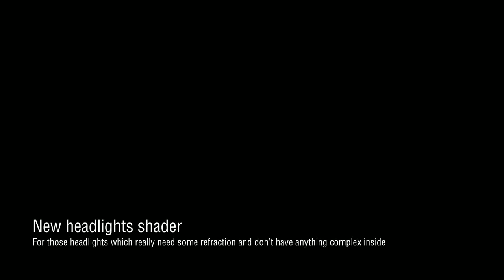Assetto Corsa - Refracting headlights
Extra small feature for some of those, usually older, cars with highly refractive headlights. There are a lot of beautiful models, but with original AC shaders headlights do look a bit upsetting. This addition helps headlights look more natural and it doesn’t add any passive costs (unlike some post-processing effect would), and is pretty cheap to calculate in general.

In case you have some extra money and would want to support the development: